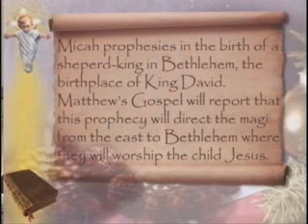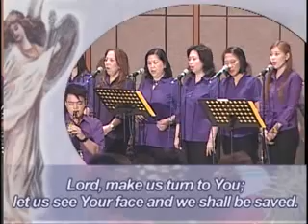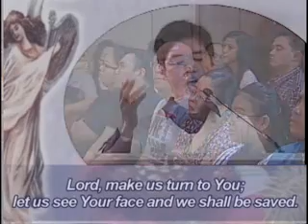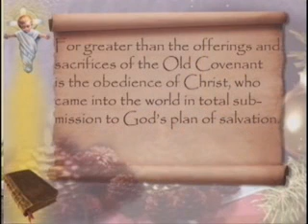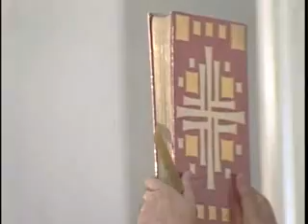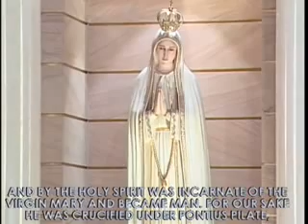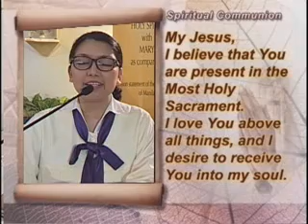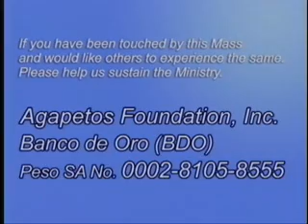Sunday TV Healing Mass for the Homebound (December 20, 2015)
ACTS Catholic Prayer Community thru Agapetos Foundation, Inc. presents 4th Sunday of Advent - TV Healing Mass for the Homebound at Chapel of the Eucharistic Lord, SM Megamall presided by Fr. Mario Sobrejuanite, SSP - aired lived on December 20, 2015 at CNN Philippines (Local chan 9, Skycable chan 14, Destiny chan 14, Cignal chan 10 & Cablelink chan 14) - 9:00am.